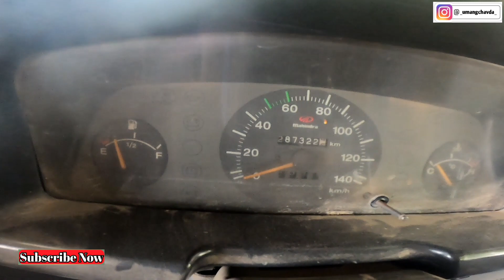Mahindra Bolero 2004🥵 इससे आपकी body 💪🏻🦾 बन जाएंगी पक्का 👀🔥 mahindra bolero #2004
Hello Friends ❤️🙏🏻❤️🙏🏻❤️🙏🏻

Hello Friends
Maine Hoon Umang Chavda from Anand Gujrat GJ 23 FY BBA STUDENT.

Products thats i use:-

{1} phone Mount

{2}Main camera

{3}camera battery

{4}Camera case

{5}Helmets Mount

{6} Phone

{7} phone case

{8}Apple charger

{9}Cabal protector

{10} Microfibre Cleaning cloth